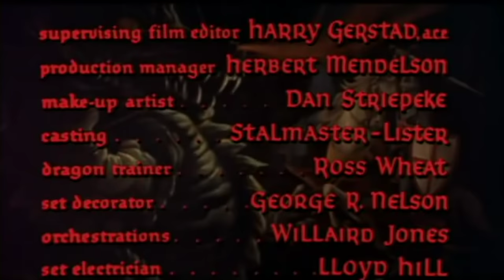The Magic Sword aka The Seven Curses of Lodac: Public Domain Fantasy Movie Upscaled H265 1080p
Wikipedia Info: The Magic Sword (also known as St. George and the Dragon, St. George and the Seven Curses, the film's original title, and The Seven Curses of Lodac) is a 1962 American adventure fantasy film directed by Bert I. Gordon[1] that is loosely based on the medieval legend of Saint George and the Dragon.

Plot Synopsis: The son of Sybil, a witch, goes on a quest to stop some vengeful Evil Sorcerer, Lodac, from feeding a princess to a dragon and marry the love of his life.

Cast:

Basil Rathbone as Lodac
Estelle Winwood as Sybil
Gary Lockwood as Sir George
Anne Helm as Princess Helene
Liam Sullivan as Sir Branton
Maila Nurmi as The Hag / Sorceress
Angelo Rossitto as 2nd Dwarf
Danielle De Metz as Mignonette
Merritt Stone as The King
Jacques Gallo as Sir Dennis of France
David Cross as Sir Pedro of Spain
John Mauldin as Sir Patrick of Ireland
Taldo Kenyon as Sir Anthony of Italy
Angus Duncan as Sir James of Scotland
Leroy Johnson as Sir Ulrich of Germany (Voice by Paul Frees, uncredited)
Marlene Callahan as Princess Grace
Nick Bon Tempi as Left Siamese Twin
Paul Bon Tempi as Right Siamese Twin
Ann Graves as Princess Laura
Lorrie Richards as Anne
Jack Kosslyn as The Ogre
Ted Finn as 1st Dwarf

Changes made by me:

The version I could legally download was more than 10 years outdated, and sadly done in a hurry, as defaults were used. Hence, I tried the full treatment, but limited myself to 4 unpaid working hours on it. Sadly, some scenes remain blurry, and only some got sharpened, BUT to a lesser degree than the old video I had to work with to keep it legally OK.

H264 codec replaced by H265, the format is more compatible with players (inbuilt, web-based), and compression avoids more bloated-file-size (20% to 50% more efficient = smaller file sizes). File size rises by amount of quality and filtering applied, though!

Support for progressive downloading & streaming enabled!

Video filtering, sadly within my time-limits (could be better)

Audio filtering and minimal gain (to avoid metallic noises and echoes)

Upscaled video, not force-stretched. While a time eater, it does make it more easy to watch on modern screens & displays.

Notes: I learned from my first upload, Nosferatu - A Symphony of Horror (also Public Domain), that Youtube auto-offers a SD version and a HD version of any HD upload. So, poorer people COULD also watch it in lesser quality but with the benefit of less download or streaming size.

Youtube has a settings icon on the right side of the video screen, under each video. Settings allow us to change the playback speed by software, this means: We all, each of us, can select what we are comfortable with (I go custom playback speed 115%, when the language-hurdle does not slow me down).

Also: I never add any advertising into a video. Why? My channel is not yet monetized, so I CANNOT earn from it. If Youtube decides to add advertising, then I respect their choice, but there is also the chance of illegal advertising (malware, spyware) infecting files during upload or download.

Last, but not least: Subscribers are welcome, but I am not much into movies, and will remain a low-income person. The low interest in my poetry & fiction in contrast to public domain video-restoration did not escape my notice (charity gifting me money for new sob-pillows appreciated).   ;-)